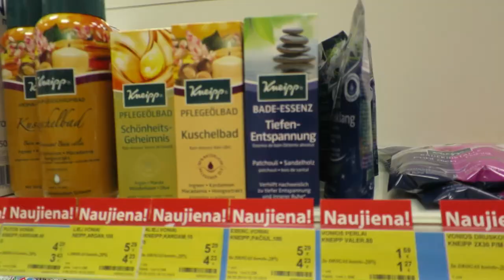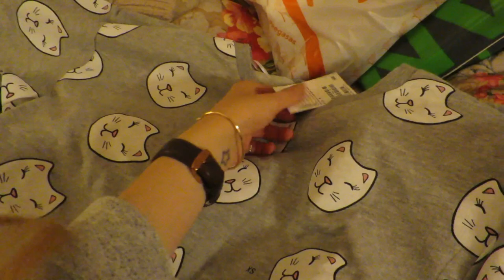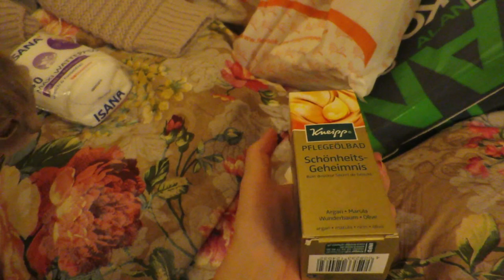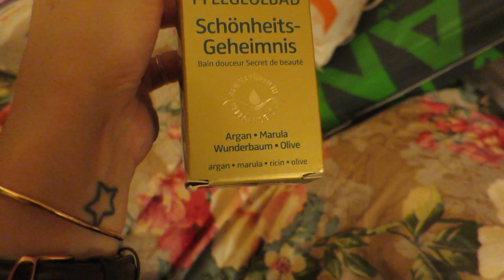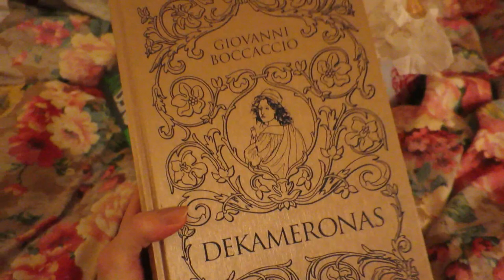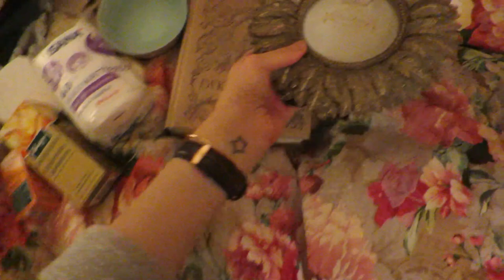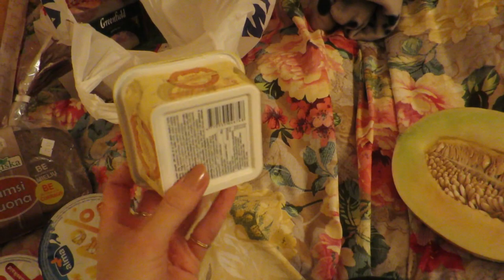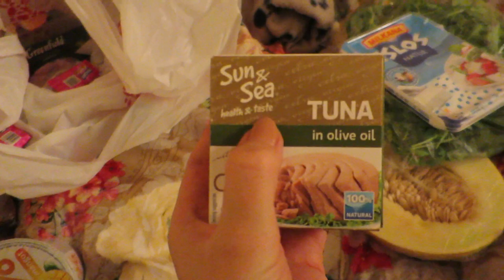Vlog: A Day Out Shopping. Haul. Food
Outro:
The 1975- Chocolate (Acoustic cover by Lilly Ahlberg)

Ieva Maslauskaite
S.Daukanto 13-3
Klaipeda
92235
Lithuania

Where else to find me:
Klaipeda